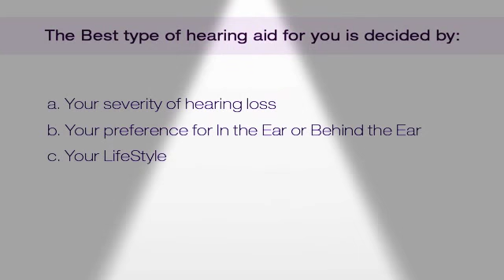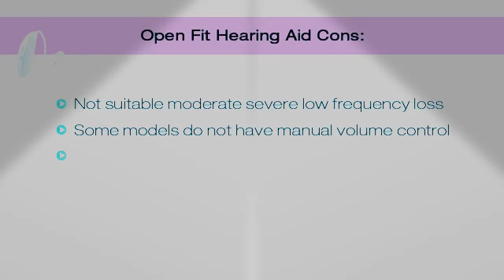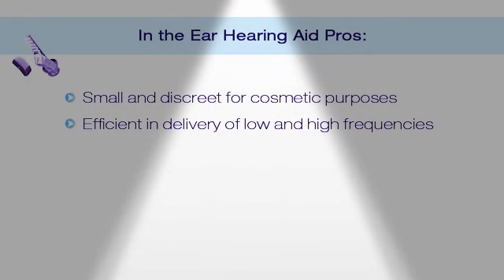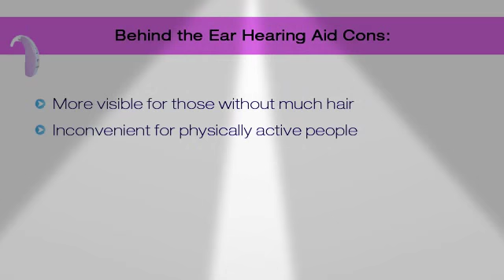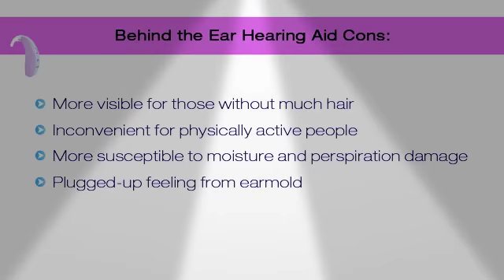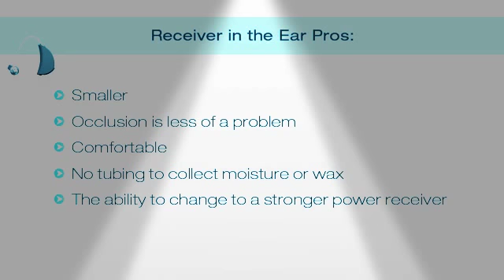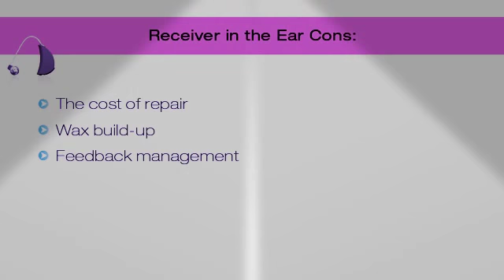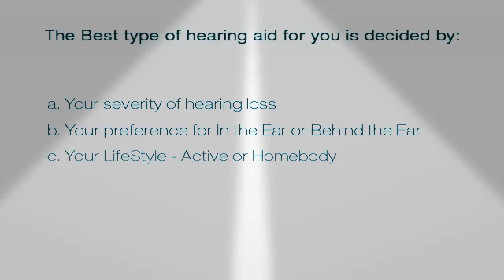Best hearing aid in ahmednagar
Vr speech and hearing care in ahmednagar

all type hearing aids available
in one store vr speech and hearing care
all iso certify hearing aids available